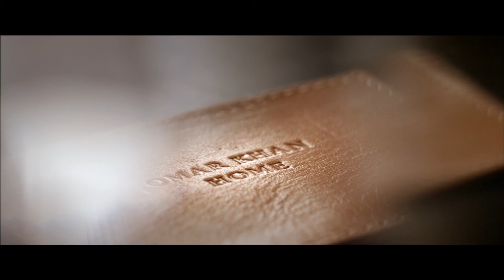Omar Khan Collective FILM